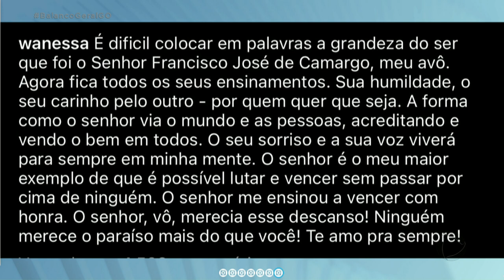SEU FRANCISCO: MORRE PAI DE ZEZÉ DI CAMARGO E LUCIANO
A MOVIMENTAÇÃO O APARTAMENTO ONDE MORAVA O "SÊO" FRANCISCO FOI INTENSA NA MANHÃ DE HOJE.